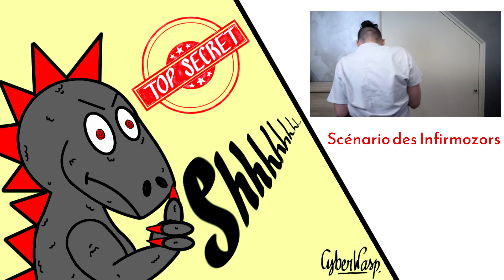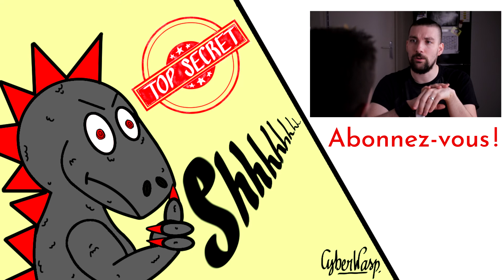Infirmozors - Le secret Médical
Le secret médical, ça vous parle ? Visiblement, nos deux soignants proposent une relecture de cette institution, évidemment à de très mauvaises fins, mais la fin justifie les moyens, non ?

Musique
Titre : White Trash Boy
Auteur: Fuck It

Illustrations :
Cyberwasp